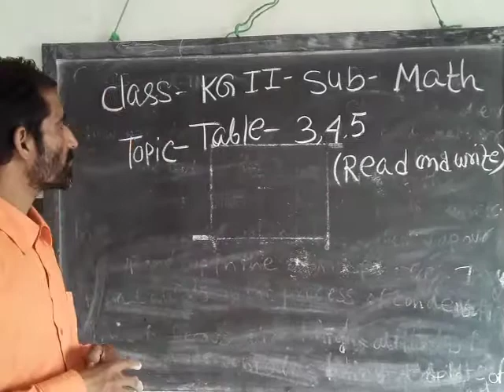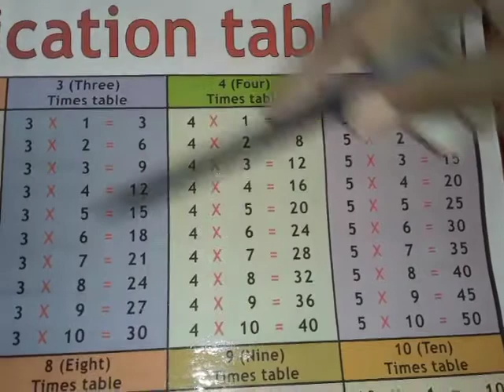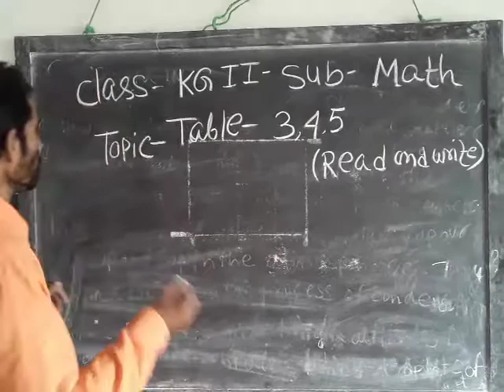KG II Math 2 23 12 20